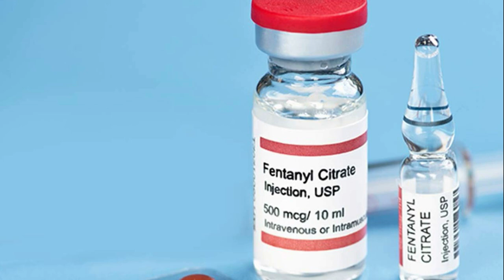The Fentanyl Surge: Chinese Mexican Cartel Connection to the Streets of America, St Louis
Over the last three years there's been an explosion of fentanyl on the streets of America and it's led to over 100,000 Americans dying from drug overdoses, the overwhelming majority because of fent. In this episode, Sean lays out the way producers in China have connected with Mexican drug cartels from shipping precursors to laundering money, where Danny speaks on the effects he's seen in the streets of St. Louis.

Underworld is a podcast about organized crime around the world, by reporters Danny Gold and Sean Williams. From Balkan warlords to Brooklyn wiseguys, we’ll expose the barely-visible networks that affect everyone’s lives. Bringing our experience hunting some of the world’s most dangerous people, we’ll show how gangs fought to the top of their food chains - and how some got cut down to size.